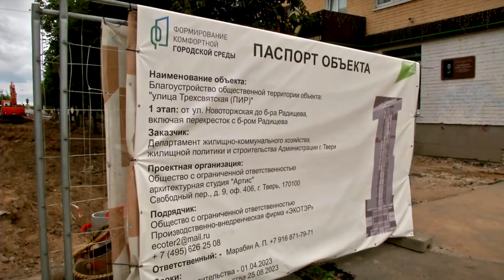В Тверской области активно идет благоустройство городских пространств